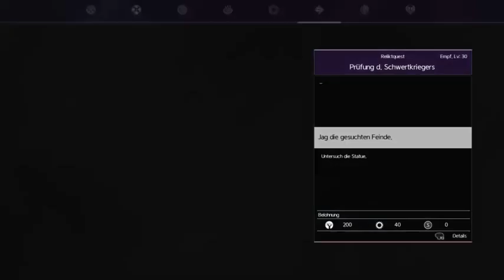SWORD ART ONLINE Alicization Lycoris PART 3 Ger/PS4